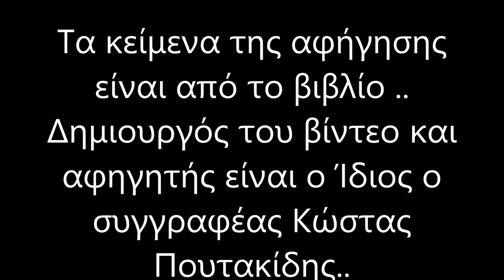19 Μαΐου… Όλοι οι Πόντιοι να το κοινοποιήσετε..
19 Μαΐου…  Όλοι οι Πόντιοι να το κοινοποιήσετε..
Αφιερωμένο από τους κατοίκους της Ακρινής στην μνήμη …των παππούδων και των πατεράδων μας..
Σας παρουσιάζω ένα μέρος από το βίντεο… 90΄λεπτων που έκανα για την παρουσίαση του βιβλίου μου … «Ατά Παζάρ – Ακρινή.. Ένας αιώνας  »  ..
Τα κείμενα της αφήγησης είναι από το βιβλίο ..
Δημιουργός του βίντεο και αφηγητής είναι ο Ίδιος ο συγγραφέας Κώστας Πουτακίδης..